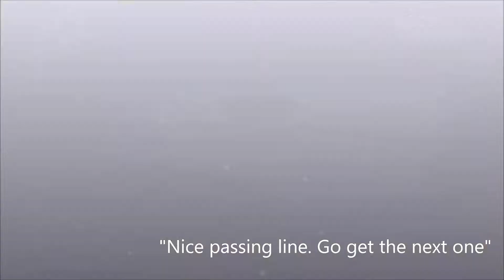MORPCA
One year ago I got to ride along at MORPCA. This year, I drove my best driving ever! Thanks to my instructor, Bert, for getting me lots of opportunities to drive and for being hard on me. :) He had lots of good things to say this time! Best Day Ever!